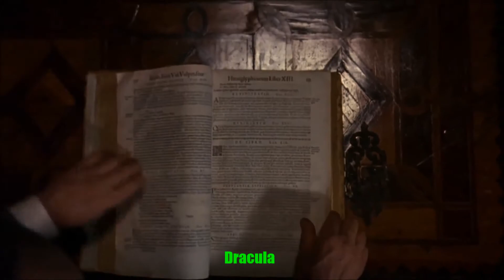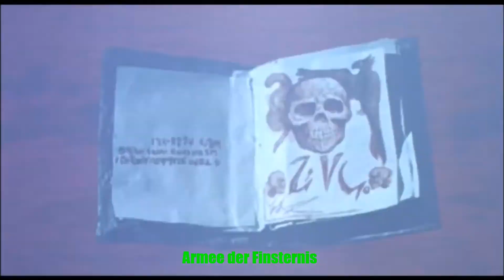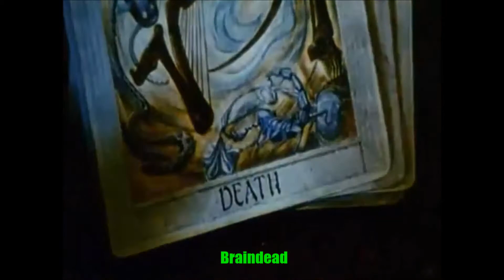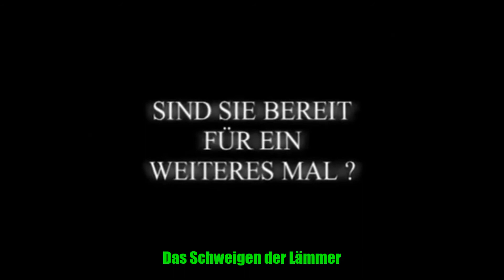Die besten Horrorfilme | 90er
Hier ist meine persönliche Top 7 Liste der Filme, die zwischen 1990 und 1999 erschienen sind, inklusive deutschen Trailer!